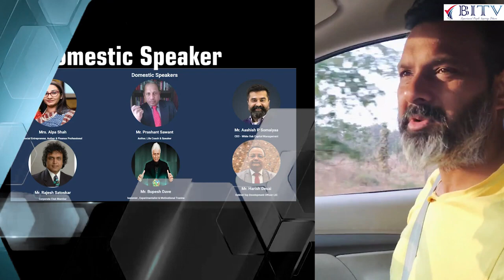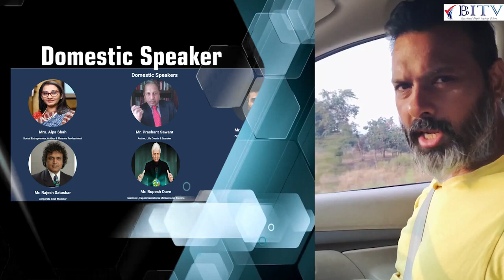Challenge to motivate Insurance Advisors!| Ranjit J Singh | HINDI | BITV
Challenge to motivate Insurance Advisors
Do you Like BITV Channel

Why do insurance agents struggle?